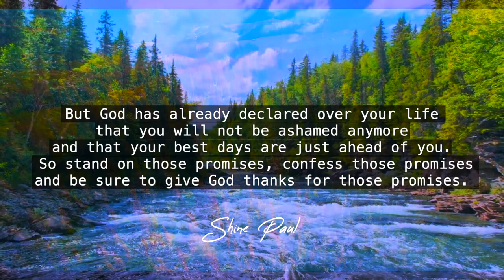Morning Time Blessing | Morning Promise | Shine Paul | Blessings | Oct 22nd, 2022